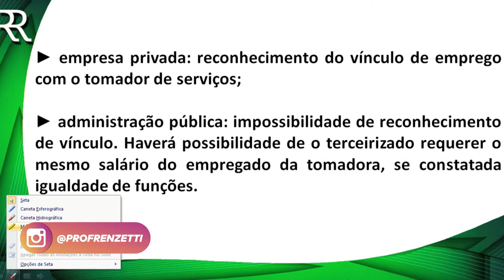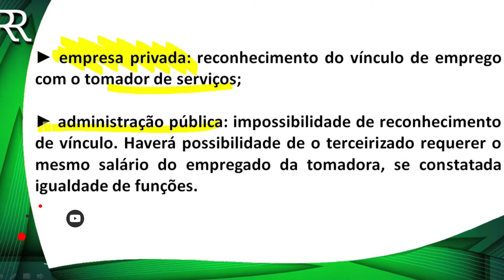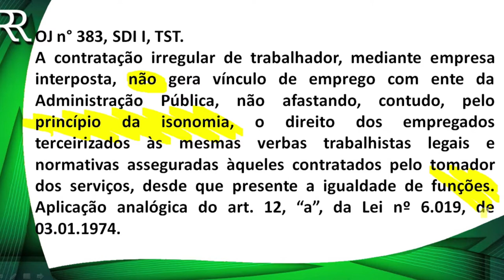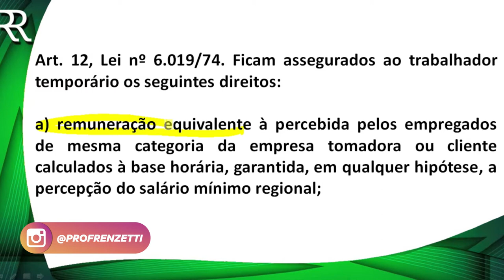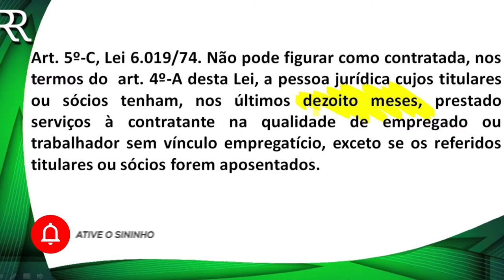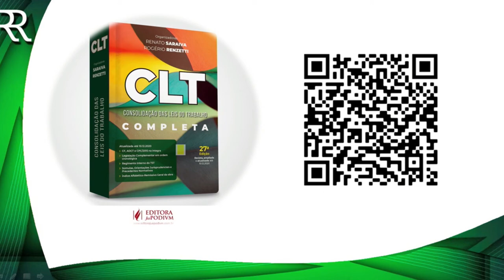DICA DIREITO DO TRABALHO - DIREITO DOS TERCEIRIZADOS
Toda a sua preparação para esteo Exame de Ordem está em meu site.